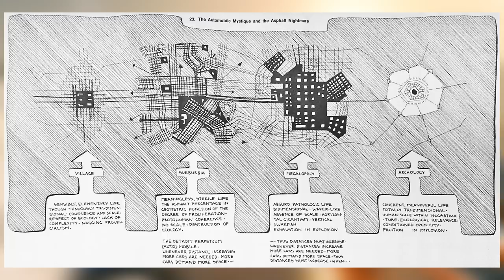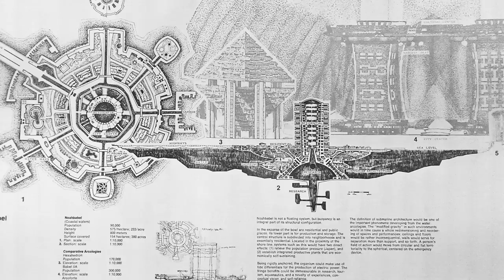The Arcology Explained — Humanity's Future Home?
Today I take a look at the idea of the Arcology, a massive theoretical megastructure which could someday serve as the homes for millions of humans